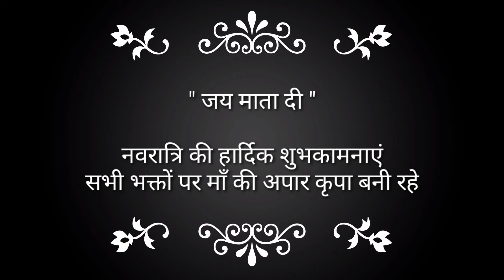" जय माता दी " माँ दुर्गा के तीसरे स्वरूप चंद्रघंटा नवरात्रि पर सभी भक्तों को हार्दिक शुभकामनाएं 🙏🙏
" जय माता दी " माँ दुर्गा के तीसरे स्वरूप चंद्रघंटा नवरात्रि पर सभी भक्तों को हार्दिक शुभकामनाएं देते हुऐ, आज की पूजा की कुछ झलकियां आप सभी के साथ सांझा कर रहा हूं। और जय माता दी कॉमेंट्स सेक्शन में जरूर लिखिये। माता रानी सब पर अपनी कृपा बनाये रखें यही आशा करता हुँ।

Our All Video Links

|| बचपन का प्यार || सुकमा पहुँचने पर स्वागत || Badshah से मिलकर आया || जानिए क्या कहा बादशाह ने

||प्रकृति एक प्राकृतिक पर्यावरण है जो हमारे आस पास है|| आज का एक छोटा सा संदेश

Indian Mystery || सीता माता ने इस पत्थर पर ऐसा क्या लिखा जिसे वैज्ञानिक भी सुलझा नहीं पाए

वृंदावन के निधिवन में जब एक साधु ने बिताई पूरी रात तो जो हुआ उसे सुनकर आपके होश उड़ जाएंगे

Qutub Minar Unsolved Mystery || 40 साल से आख़िर क्यों बंद है क़ुतुब मीनार का रहस्यमय दरवाज़ा